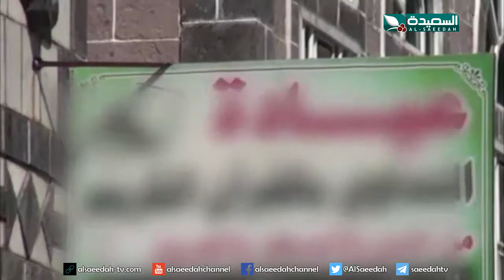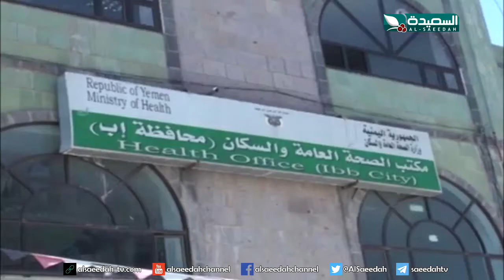تقرير : مدعي ينتحل صفة مراسل لقناة السعيدة (2-8-2019)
تقرير عن مدعي ينتحل صفة مراسل لقناة السعيدة ، التقرير جزء من حلقة برنامج صدى الأسبوع ليوم الجمعة الثاني من اغسطس 2019م ، حصرياً على قناة السعيدة الفضائية .